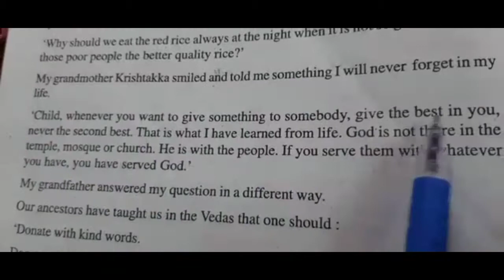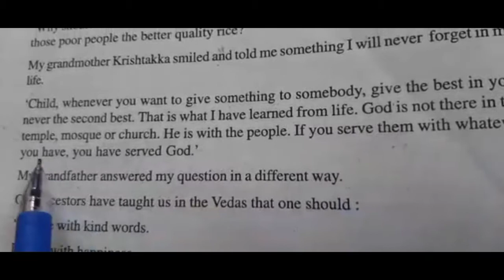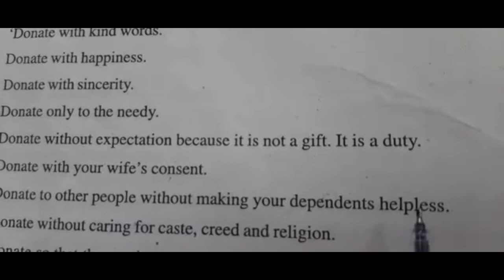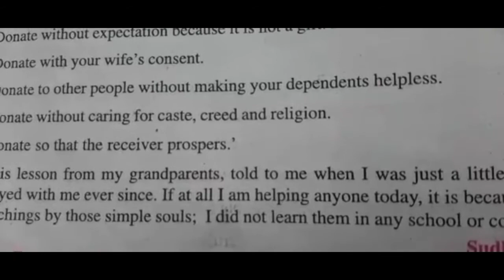Class 10th || general English || chapter 16 part 4 || Sameer Patel public school || spps school